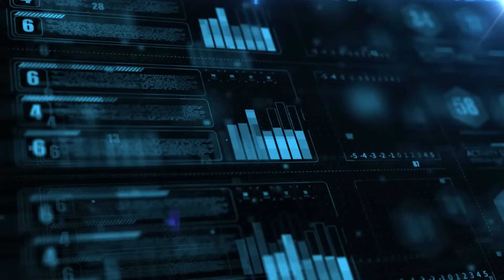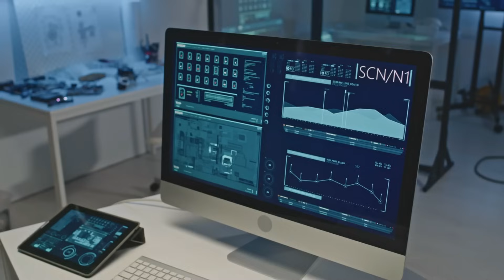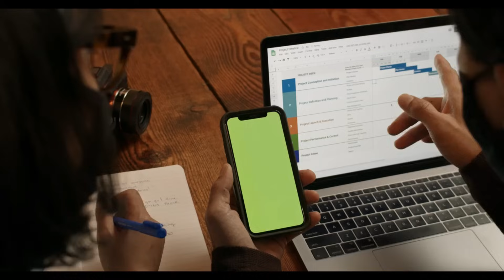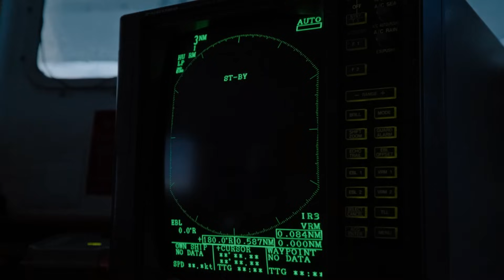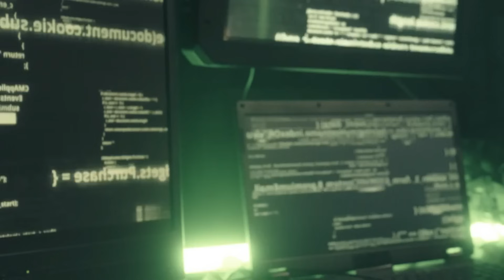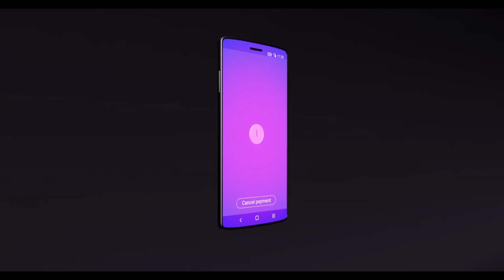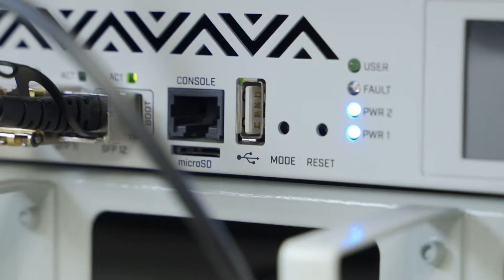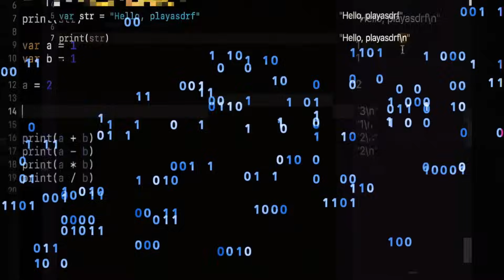Why You Won’t Need a Phone in the 6G Future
The future of 6G won’t just replace 5G, it could replace your phone entirely. Imagine a world where the network doesn’t live in your device, but all around you. With 6G, intelligence moves into your surroundings. Your wall, your car seat, your glasses—they’ll all be connected and responsive. This short gives you a glimpse into a world where gestures, voice, and presence are all you need to interface with the digital world—no phone in hand, no screen to tap.

We’re not talking about convenience. We’re talking about the complete transformation of how we access and experience technology. 6G networks will be predictive, ambient, and invisible, anticipating your needs and responding in real time. If you think smartphones are the final form of digital interaction, this short will challenge that belief.

00:27 The Sixth Generation Isn’t a Speed Boost. It’s a Whole New System
06:08 A Network That Senses, Predicts, and Thinks
13:08 The End of Devices and the Rise of the Ambient Internet

References and Sources:

Deliverable D1.2 Expanded 6G vision, use cases and societal values

National 6G Roadmap Working Group: Three Years of Accomplishment

Samsung 6G White Paper – “The Next Hyper-Connected Experience for All”

Compact wireless device which enables sub-terahertz ultra high-speed wireless communication in 6G
World's highest data transmission rate of 160Gbps in the 300GHz band by using InP integrated IC technology